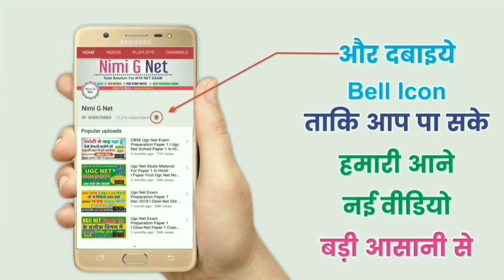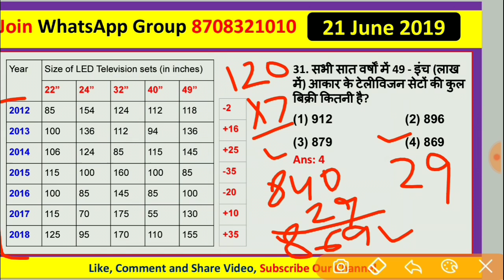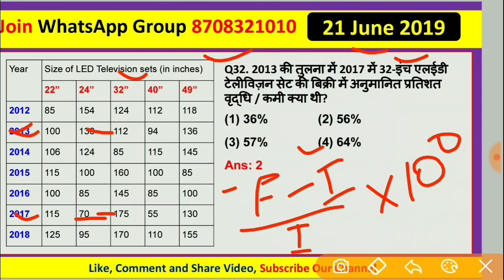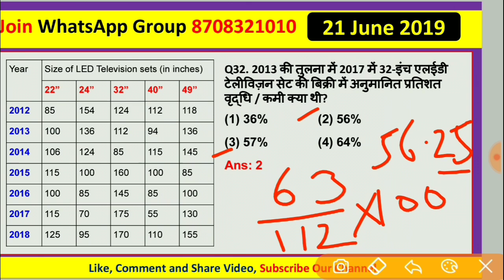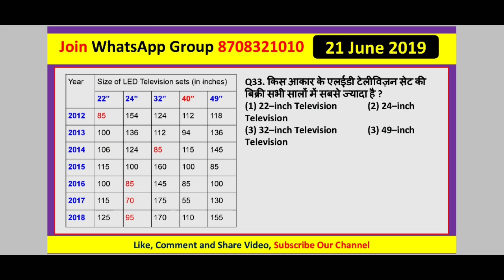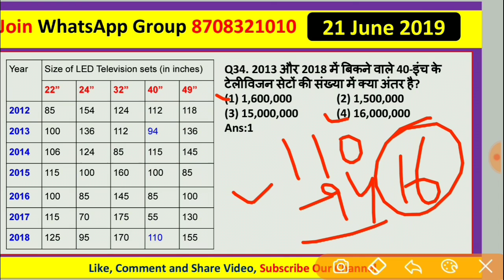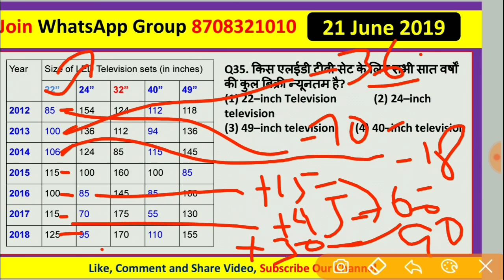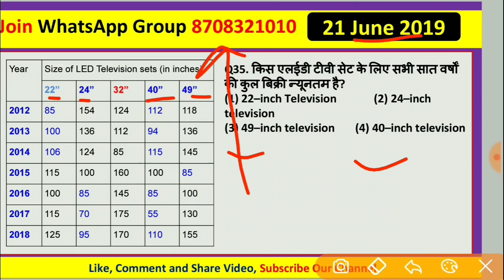Ugc Net Data Interpretation In Hindi ll Solved Questions 21 June 2019